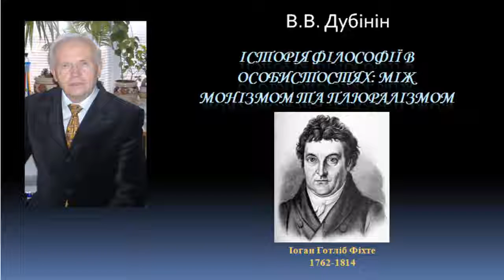История философии Иоганн Готлиб Фихте The history of philosophyann Joh Gottlieb Fichte